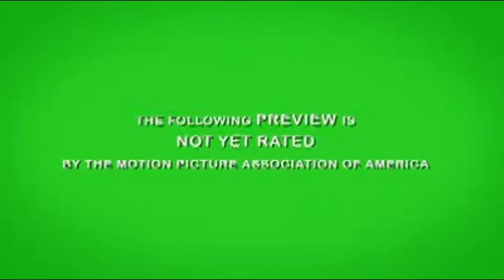David McDonough 5 questions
Thanks David this is so AWESOME!!!